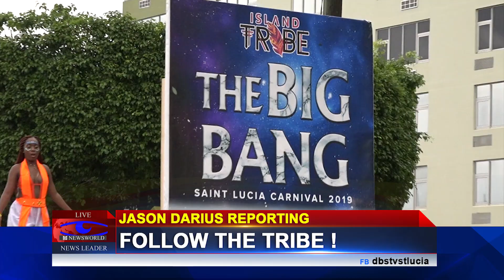Island Tribe Carnival Band Prepares for Launch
Saint Lucian carnival band Island Tribe is getting ready for its official launch on Sunday, May 29th, at an event dubbed Bacchanal Beach in Vigie.